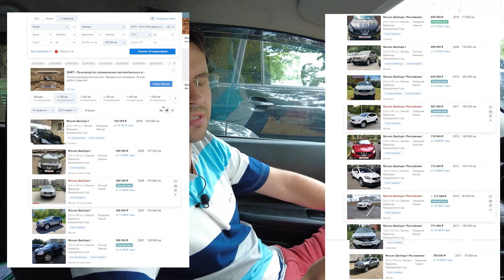КАК УЗНАТЬ СТОИМОСТЬ АВТО? Перекуп, Автосалон и АвтоПодборщик ОЦЕНИВАЮТ мою машину!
Друзья, в этом видео я решил провести эксперимент, чтобы узнать рыночную стоимость своего автомобиля : Перекупщик, Автосалон, Автоподборщик будут оценивать мой автомобиль. Посмотрим кто сколько денег предложит, и как лучше всего продать свою машину - сдать ее в трейд ин (tradein), перекупщикам или продать самому на сайте авто.ру?
💵Карта Qiwi:  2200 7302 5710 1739
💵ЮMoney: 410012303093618